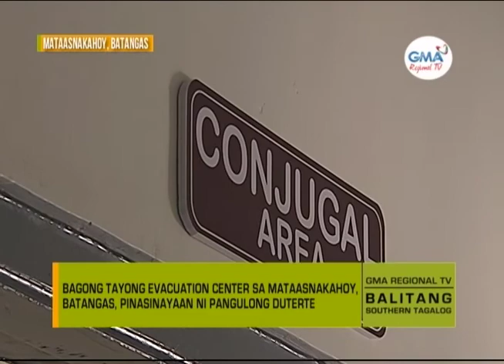Balitang Southern Tagalog: Binisita ng Pangulo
Bagong tayong evacuation center sa Mataasnakahoy, Batangas, pinasinayaan ni Pangulong Duterte.